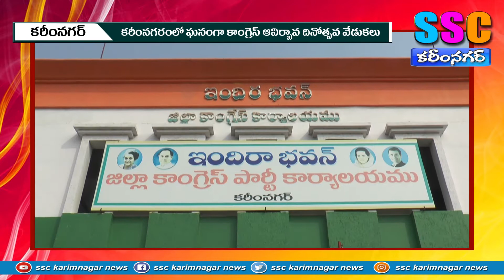కాంగ్రెస్ ఆవిర్భావ దినోత్సవం...SSC KARIMNAGAR NEWS 28.12.2021